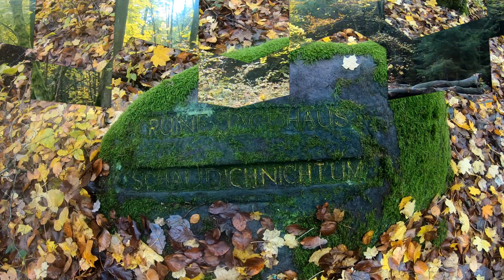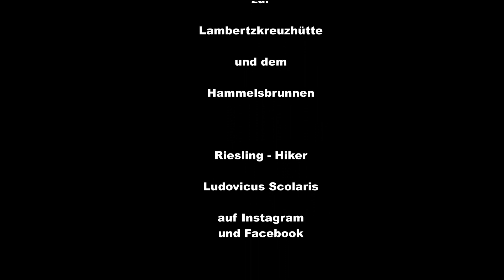Herbstliche Pfälzerwaldtour Hardenburg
Herbstlicher Rundweg von der Hardenburg in Bad Dürkheim an den Ruinen Murr-mir-nicht-viel und Schau-dich-nicht-um vorbei zur Lambertzkreuzhütte. Zurück zur Hardenburg über den Hammelsbrunnen und der Dicken Eiche. November 2019